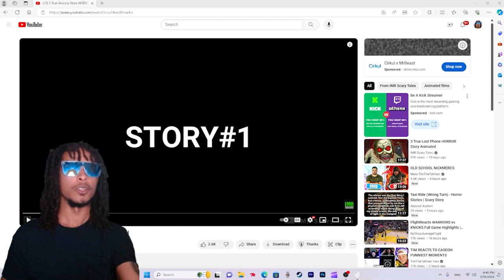3 True Grocery Store HORROR Story Animated...Reaction